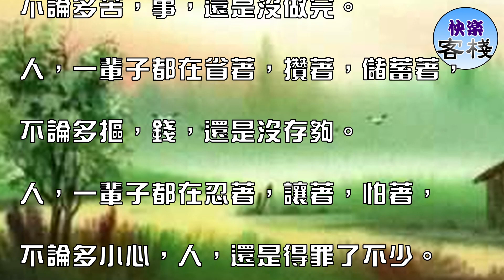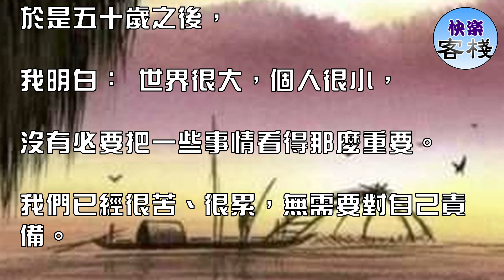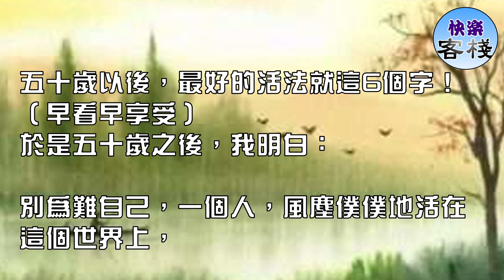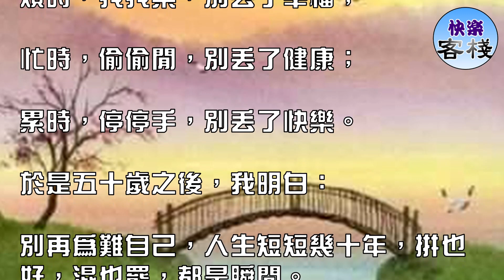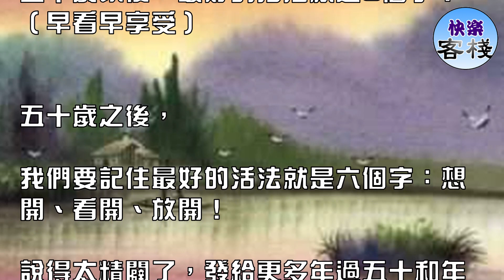五十歲以後，最好的活法就這6個字！（早看早享受）｜心靈舒果｜心靈享宴｜一路看世界｜心靈勵志｜快樂客棧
《幾度夕陽紅》

五十歲之後，最好的活法就是六個字：想開、看開、放開！

五十歲以後，最好的活法就這6個字！（早看早享受）

人，一輩子都在忙著，累著，奔波著，

不論多苦，事，還是沒做完。

人，一輩子都在省著，攢著，儲蓄著，

不論多摳，錢，還是沒存夠。

人，一輩子都在忍著，讓著，怕著，

不論多小心，人，還是得罪了不少。

我們一輩子都在讀著，寫著，感悟著，

不論多聰明，虧，還是沒少吃。

人，一輩子都在覺醒中，

不論多淡定，多機智，遺憾，還是有一些。

於是五十歲之後，

我明白： 世界很大，個人很小，

沒有必要把一些事情看得那麼重要。

我們已經很苦、很累，無需要對自己責備。

人生就是不會事事如意，何必要強迫自己。

盡心了，無論結果如何都可以。

紅塵過往，沒有人握得住地久天長。

於是五十歲之後，我明白：

一生很短，沒必要和生活過於計較，

有些事弄不懂，就不去懂；有些人猜不透，就不去猜；

有些理兒想不通，就不去想。

把不愉快的過往，在無人的角落，折疊收藏。

告訴自己：我可以不完美，但一定要真實；

我可以不富有，但一定要快樂！

生活，不會因你抱怨而改變；

人生，不會因你惆悵而變化。

你怨或不怨，生活一樣；

你愁或不愁，人生不變。

抱怨多了，愁的是自己；

惆悵多了，苦的還是自己。

你哭，生活不會流淚；

你苦，生活不會煩惱。

為人，哪能事事如意，樣樣順心；

做事，哪能件件圓滿，樣樣無憾。

既然如此，何不微笑？

既然這樣，何必惆悵？

人生在世，快樂是一生，憂愁也一世，何不看開？

別為難自己，一個人，風塵僕僕地活在這個世界上，

不要在不喜歡你的人那裡丟掉了快樂，

不要在飄忽而逝的生命過客那裡留戀，

也不必為朵朵過眼煙雲煩擾。

為自己活，不論生活給予什麼，

都坦然地接受，這才是生活最好的態度。

別為難自己，與其效仿最精彩的別人，

不如做最真實的自己，走好自己選擇的路，

做好自己份內的事，過自己想要的生活。

於事不執，於心不著，簡單自然，盡心隨緣。

心累了，聽聽音樂；鬱悶了，聊聊心情；

疲倦了，泡一壺閒茶，找個安靜的角落，閉目小憩。

煩時，找找樂，別丟了幸福；

忙時，偷偷閒，別丟了健康；

累時，停停手，別丟了快樂。

別再為難自己，人生短短幾十年，拼也好，混也罷，都是瞬間。

不指責，不抱怨，給自己一份樂觀，給自己一份平和；

不苛求，不奢望，給自己一份淡然心緒，給自己一份寧靜氣魄；

不計較，不比較，保持最真的情懷，保持最好的心情！

不羨慕別人輝煌，不喟嘆世態炎涼，用自信的腳步，

堅定自己的選擇；用平常的心態，經營最美好的老年生！

五十歲之後，

我們要記住最好的活法就是六個字：想開、看開、放開！

說得太精闢了，發給更多年過五十和年近五十的朋友讀一讀！